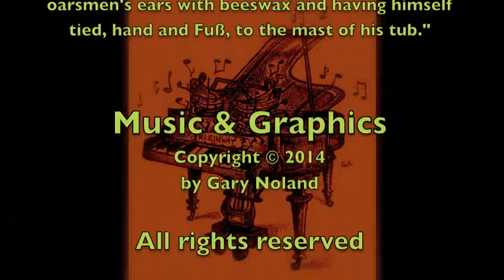GARY NOLAND, piano: "Venge Art" fascicle # 7 "Ullysses had outfoxed them..."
Gary Noland, piano.

Brief musical excerpt from Noland's chamber novel "Venge Art: Fascicle #7" for narrator, musicians, actors, dancers, and culinary artists (Op. 56).  "Ullyses had outfoxed them by plugging his oarsmen's ears with beeswax and having himself tied, hand and Fuß, to the mast of his tub." Raw take of Gary Noland improvising at the piano.